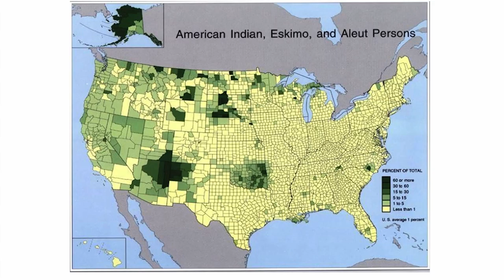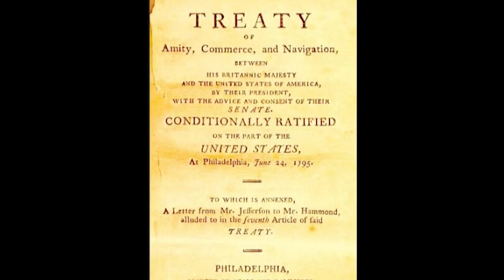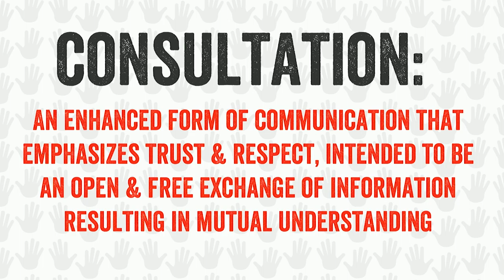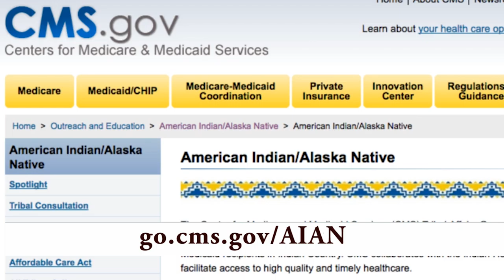The Role of CMS in Indian Health Care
This video highlights the history of Indian Health Care, CMS Tribal Consultation and the significant impact that CMS programs have in Indian Country.